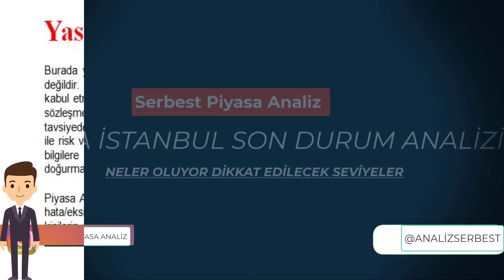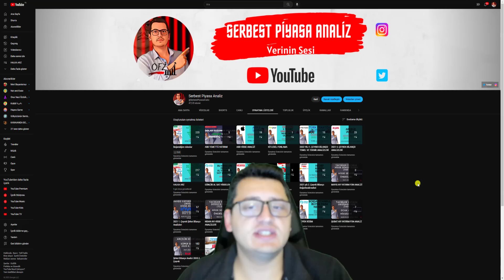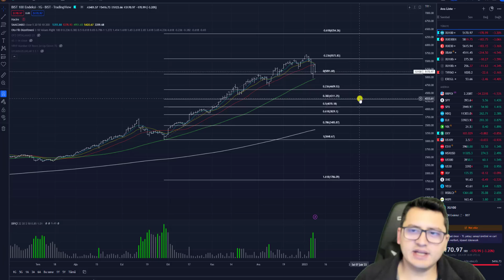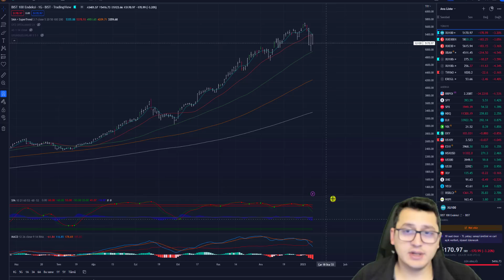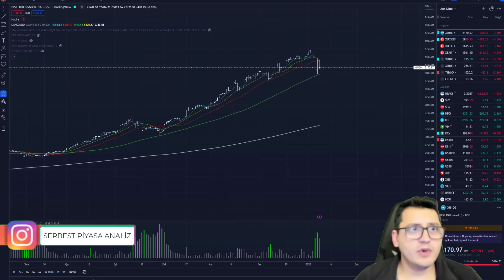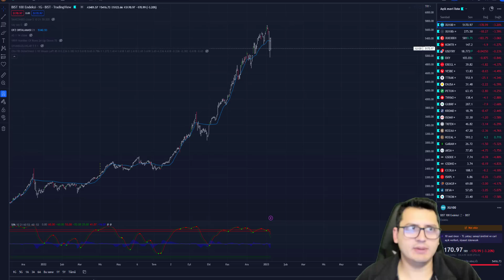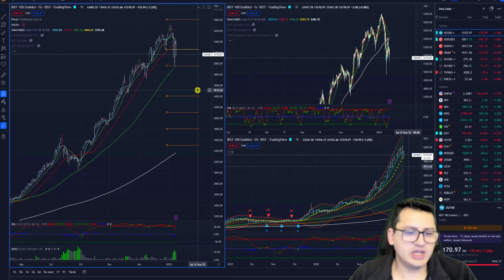BORSA İSTANBUL SON DURUM ANALİZİ | BORSA İSTANBUL'DA NELER OLUYOR | DESTEK VE DİRENÇ SEVİYELERİ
SPK lisanslı Midas yatırım hesabı ile ABD borsalarının ardından Borsa İstanbul’daki şirketlere de yatırım yapabilirsiniz. Midas yatırım hesabınızdan yapacağınız Borsa İstanbul işlemleri için ek masraflar yansıtılmaz. Üstelik yıl sonuna kadar Borsa İstanbul’da yapacağınız tüm işlemler de komisyonsuz olarak gerçekleşir.

Merhaba Arkadaşlar ,

Bu paylaşımlar alım/satım için bir tavsiye veya yorum olmadığı için gerçek hesapta kullanılması kesinlikle tavsiye edilmemektedir"